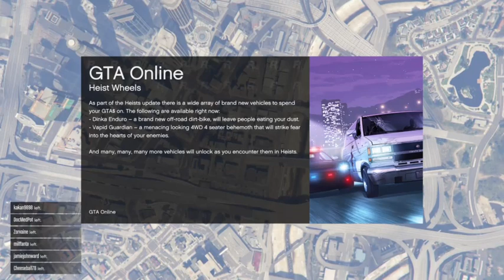GCCC - First Person 4:20 Friday 29.5 last part